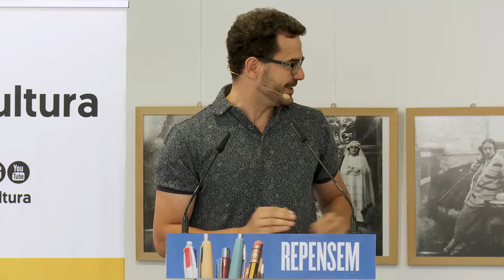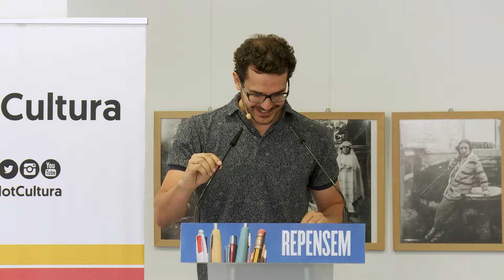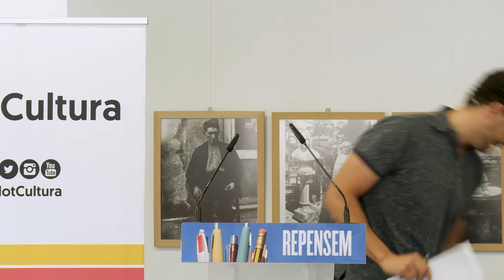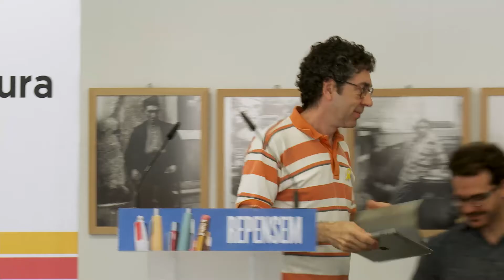Repensem els premis Literaris Ciutat d'Olot (intervencions dels ponents)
Intervencions dels ponents a la jornada participativa Repensem els Premis Literaris Ciutat d'Olot.
Vídeo: Leeksonfilms Produccions SL